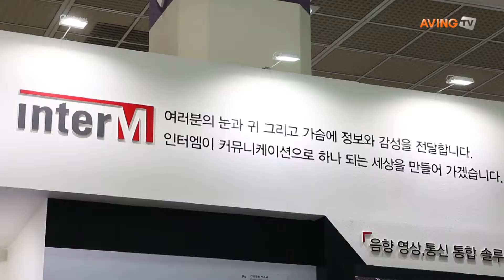[KOBA 2016 영상] 음향⋅영상⋅통신의 통합솔루션 지향하는 ‘인터엠’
주식회사인터엠은 24일(화)부터 27일(금)까지 4일간 코엑스(Coex) A,C,D홀에서 열린 ‘국제 방송, 음향, 조명기기전(KOBA 2016)’에 참여해 PA/SR 시스템의 다양한 제품을 선보였다.